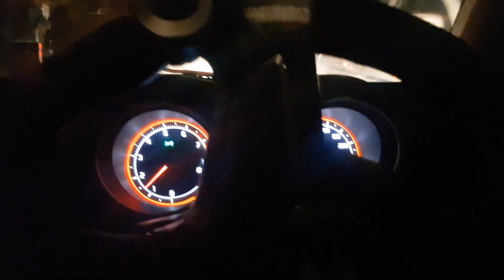VLOG 4 || New Year 2021 in Manali || WOLC Zipline Tour || Manali Traffic Jam || ShoooT Official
New Year 2021 in Manali, Himachal Pradesh. Avoid visiting Manali on the New Year days, else you might have to deal with a Huge Traffic Jam.